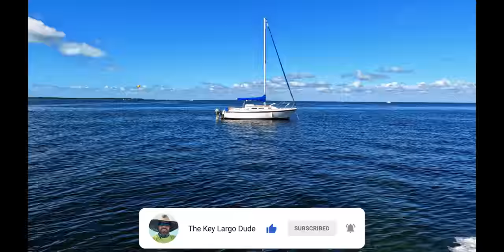Discover Why Mosquito Bank Sandbar Key Largo is the Best of the Best in The Florida Keys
In this video, we explore one of the most stunning destinations in The Florida Keys - Mosquito Bank Sandbar Key Largo. With crystal-clear waters, pristine white sand, and abundant wildlife, this sandbar is the epitome of a tropical paradise. Whether you're snorkeling, fishing, or just soaking up the sun, Mosquito Bank is sure to impress. Join us as we showcase the best of this breathtaking location and discover why it's considered the best of the best in The Florida Keys.

Welcome to the official YouTube channel of The Key Largo Dude! 🏝

If you have ever wanted to explore South Florida and the Florida Keys, this channel is a great place to see amazing footage of all the best places to visit!

➡️ My name is Chris, The Key Largo Dude, and I am excited to share videos of my adventures in the beautiful state of Florida.
A south Florida native and resident of the Keys, I have spent many years boating, fishing, and diving in the waters here and exploring all the amazing things the great outdoors in Florida have to offer.

As an Advance Scuba certified diver and an FAA-certified UAV pilot, I can bring you footage from the depths of the ocean to the blue sky above.
➡️ I have a variety of drones and cameras that I use to create these cinematic videos of the state I love so much.

Don't forget to visit @GabyEquestrianMiami  - She is the mermaid!

🎞 Equipment:
This video was filmed with a Gopro hero 10 and a DJI Mini 3 Pro drone.
My boat is a Seafox Traveler 226.